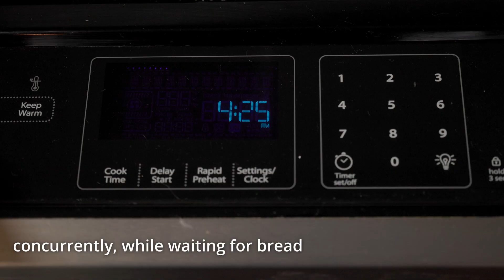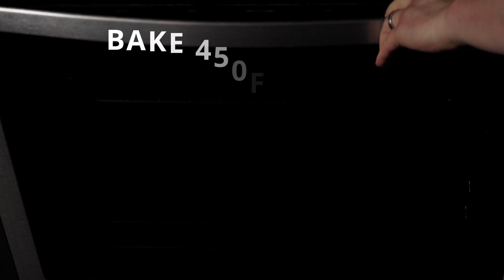EASY Spicy Cheesy No-Knead Dutch Oven Bread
The Hot Sorcerer shares one of his favorite spicy cheedary cheesy no-knead dutch oven baked bread recipe.

Tools Required:

Cast Iron Dutch Oven pot
Towel
2 Mixing Bowls, one large, one small
Measuring Cup
Spatula
Silicone Brush (Optional)
Knife
Parchment Paper
Tablespoon
Cutting Board – don’t cut your countertop like I did

Ingredients:

3.5 cups of bread flour
2.5 cups shredded cheddar cheese
3 Jalapenos
2 Habaneros - Optional
1 tablespoon salt
2 cups warm water
1 Packet of instant yeast
1 tablespoon olive oil

Directions:

Roughly chop 2 Jalapenos
Slice 1 Jalapeno
Chop 1 Habanero - Optional
Slice 1 Habanero - Optional

In large mixing bowl mix:
3.5 cups of bread flour
2 cups shredded cheese
1 tablespoon of salt
MIX WELL

In a smaller mixing bowl mix:
2 cups of warm water
1 packet of yeast

Combine the smaller bowl into the larger bowl.  Mix very well.

Cover with a warm towel for 60 minutes.

Fold with a spatula.  Rotate, fold some more.  Repeat a bunch of times.

Cover with a warm towel for 30 minutes.  MEANWHILE, bake your empty dutch oven at 450F for 30 minutes.

Put down parchment paper, flour up your work surface and your hands, flour up the bread and slap it down onto the parchment paper.

Decorate the bread with the jalapeno slices and habaneros.

Score the top of the bread in an X pattern.

Carefully put the parchment paper and the bread into the dutch oven.  HOT

BAKE 450F for 30 minutes with the lid on.
Then BAKE 450F for 20 minutes WITHOUT the lid.

Take the bread out, place on a cooling rack for 60 minutes.  SLICE AND ENJOY.